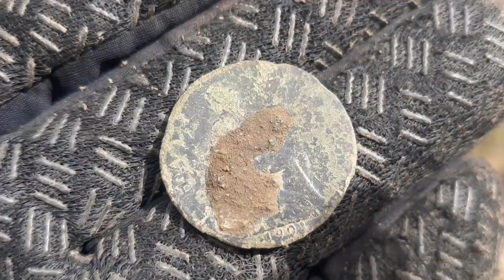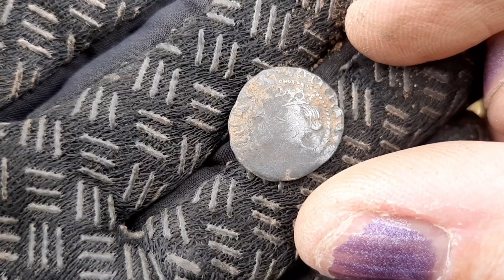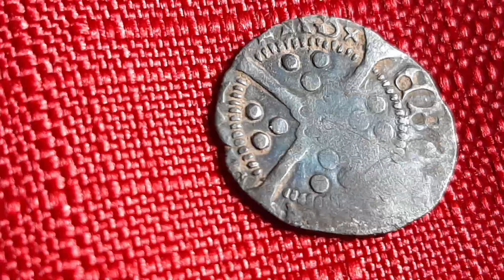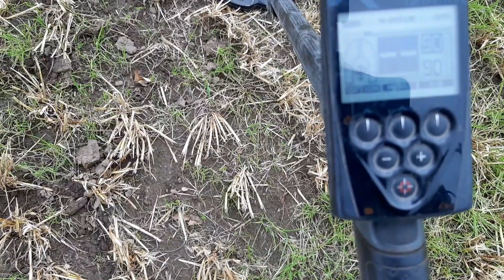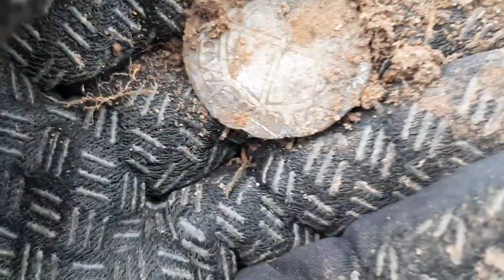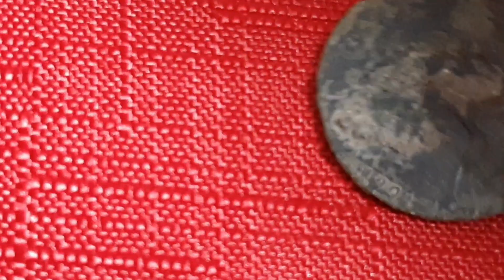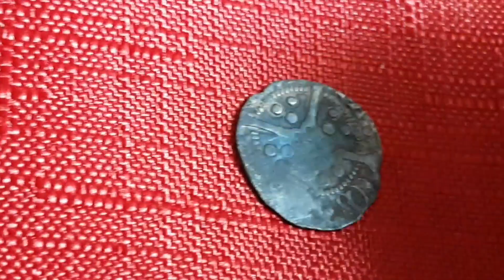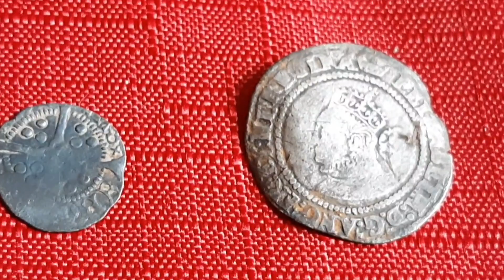Friday The 13th Unlucky For Some But Not For Me. Metal Detecting Cumbria UK.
Went out on Friday the 13th had a good day apart from a dodgy coil letting me down, I applied plan B ( 9" coil ) and got back on the field. Much to my surprise 2 Hammered coins and a Spindle Whorl came up.